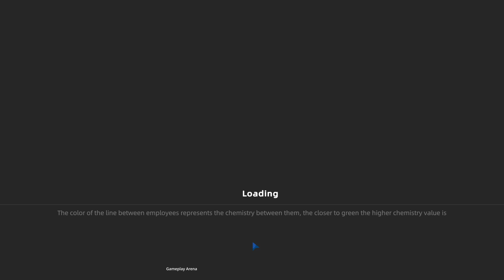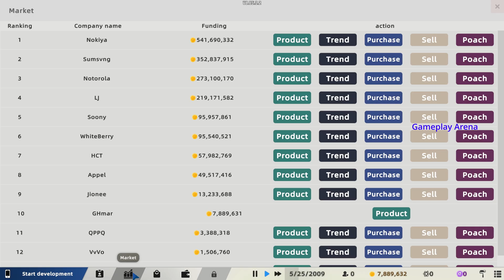Mad Smartphone Tycoon - PC Gameplay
Build Your smartphone Empire in Mad Smartphone Tycoon, your main goal in this game is to create the ultimate smartphone that combines both performance and aesthetics. Expand your company, dominate the global market, become a tycoon in the world of mobile phones!

Release Date:13 Sep, 2024
Developer:Miradil
Publisher:Miradil

Mad Smartphone Tycoon TAIL: Beach Volleyball Havoc Empyreum God Ranch Steam/GOG/Epic Games